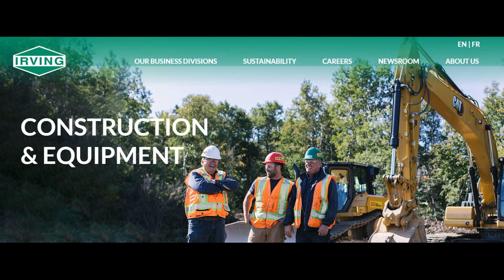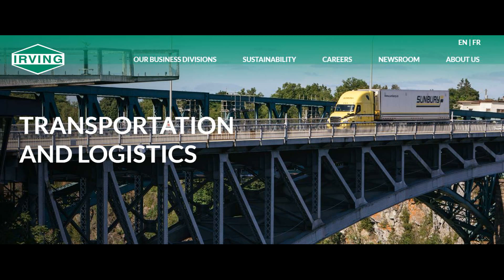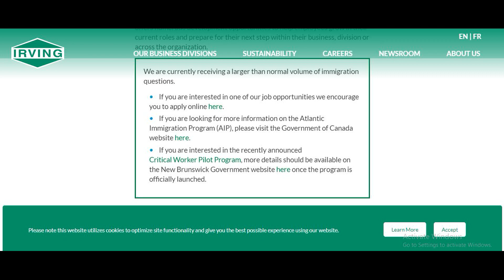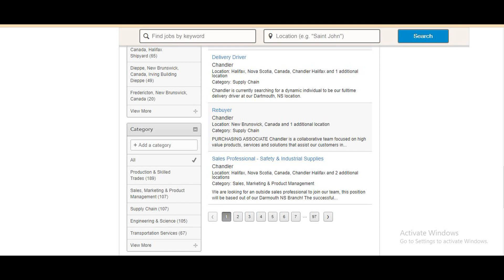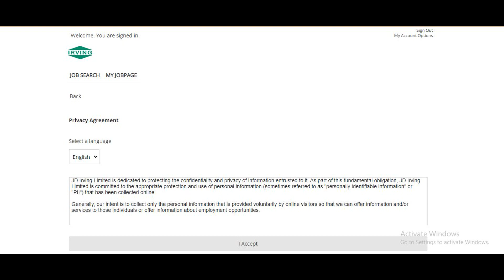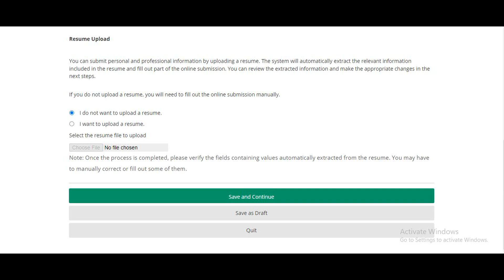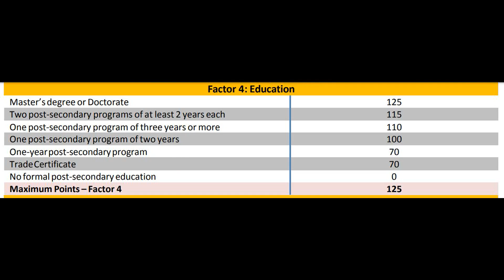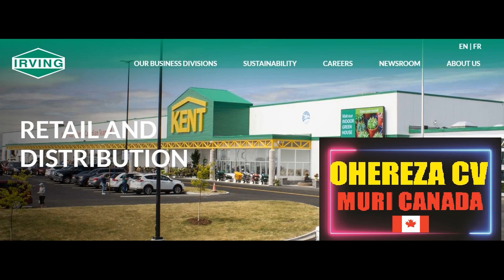AKAZI : ABAHINZI,ABUBATSI,GUKORA MUNGANDA,GUTEMA IBITI,ABASHOFERI